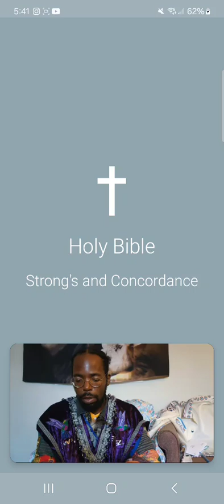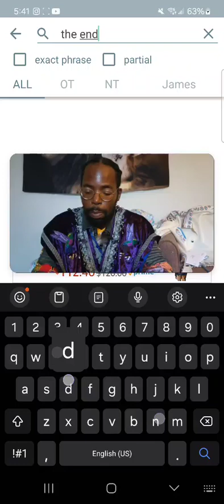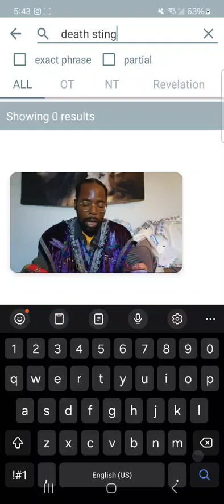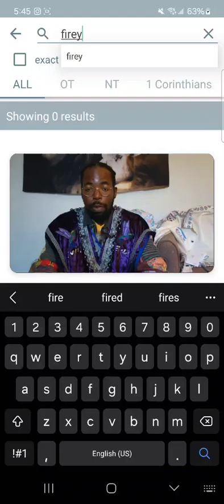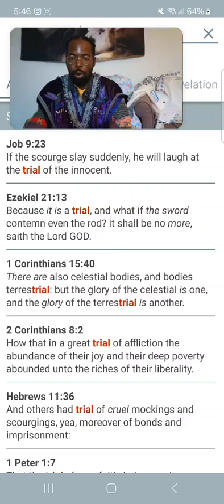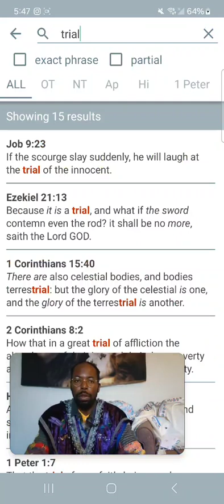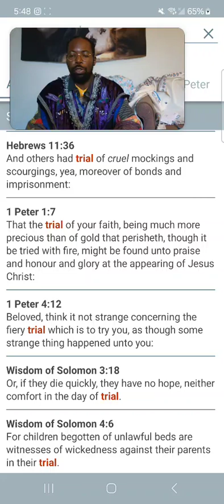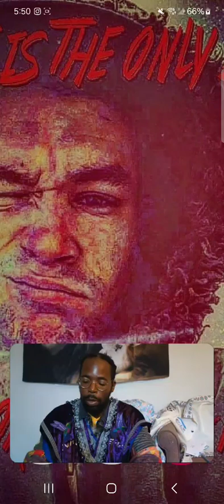October 24, 2024